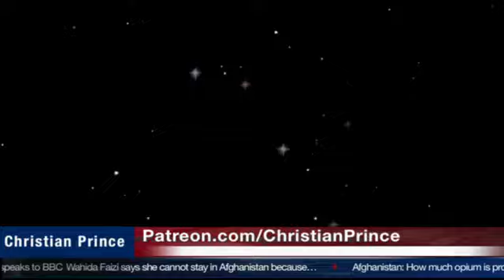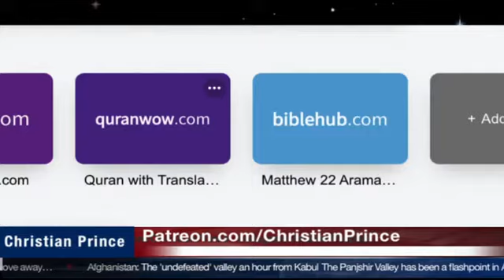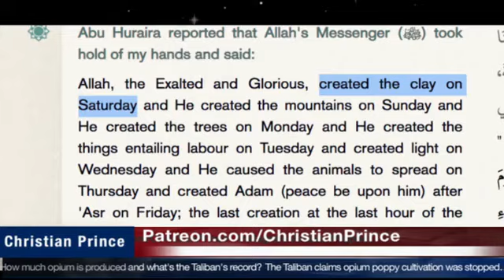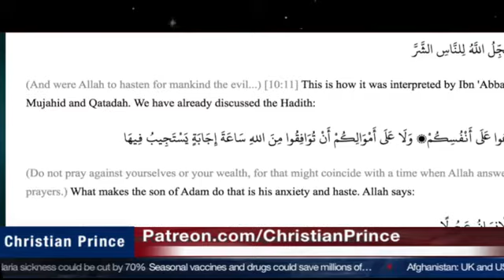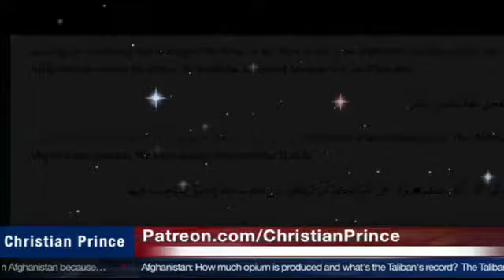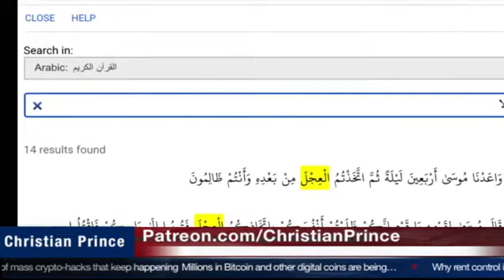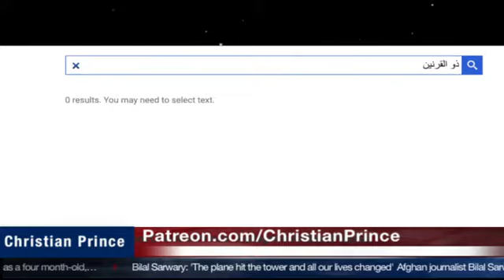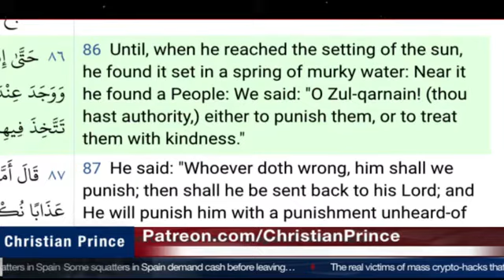Zakir Naik refuting the atheist…try not to laugh! | Christian Prince (26 Aug 2021)